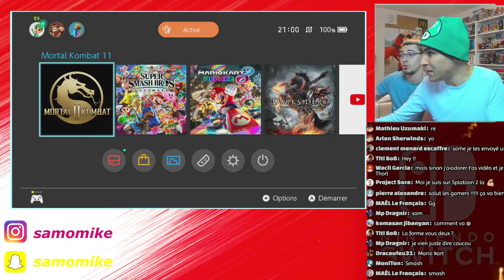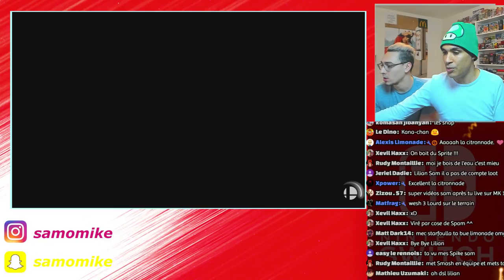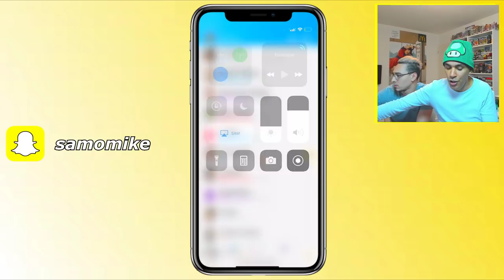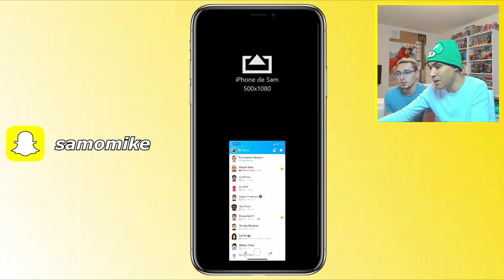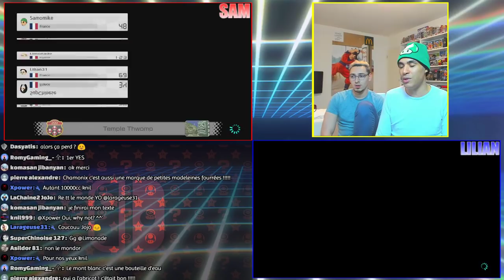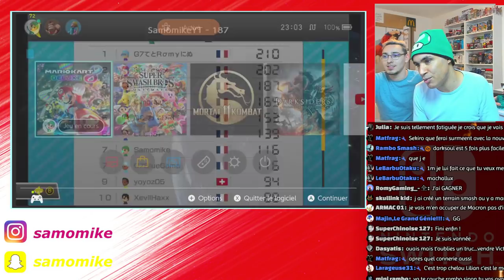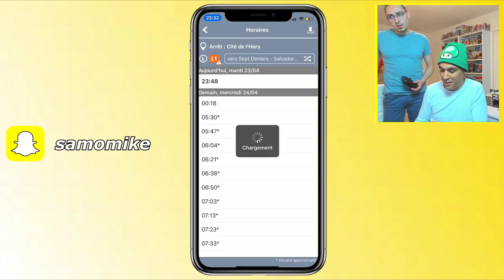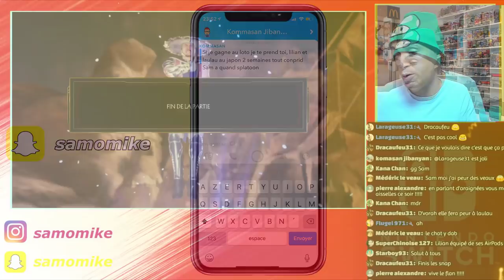🔴 Lilian sur SMASH & MARIO KART8 DX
* ID EPIC GAMES : SamomikeYT
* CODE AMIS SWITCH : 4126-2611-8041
* ID WIIU : Samo83
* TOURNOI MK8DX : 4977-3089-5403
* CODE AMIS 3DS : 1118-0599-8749